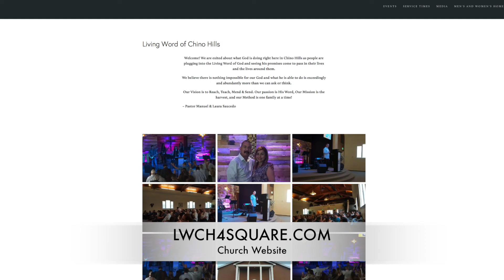Living Word of Chino Hills 6/26/16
Facebook: Living Word of Chino Hills